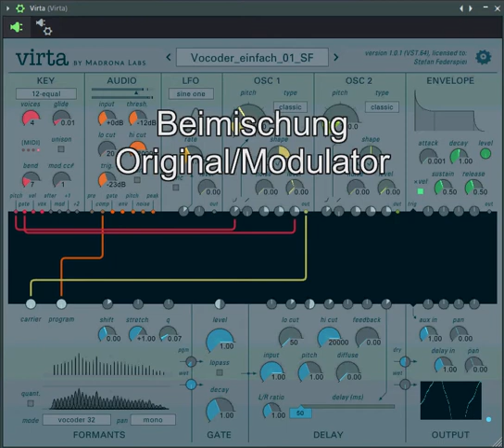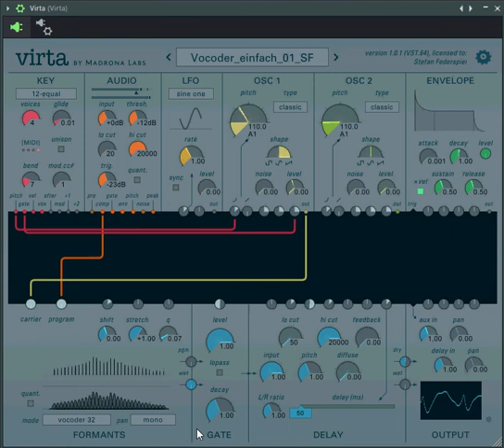Virta Vocoder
Die Einstellung von Virta als Vocoder